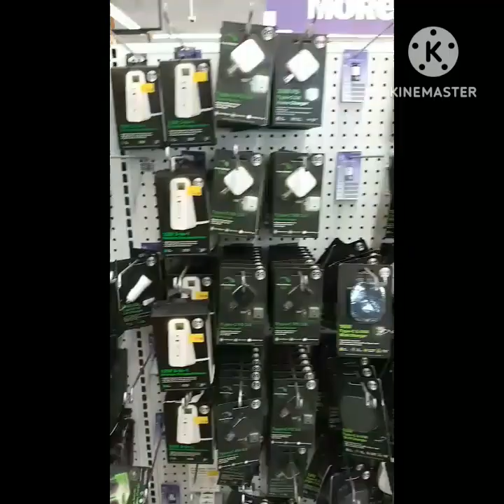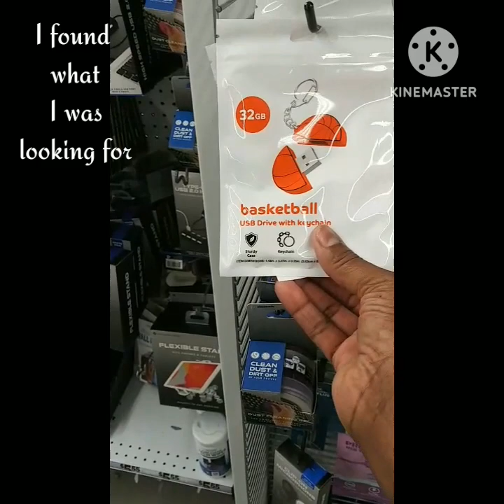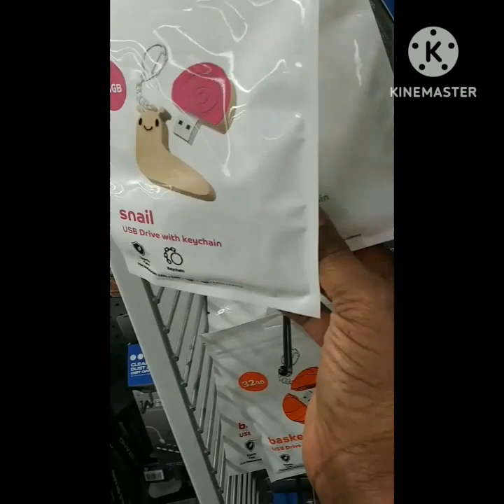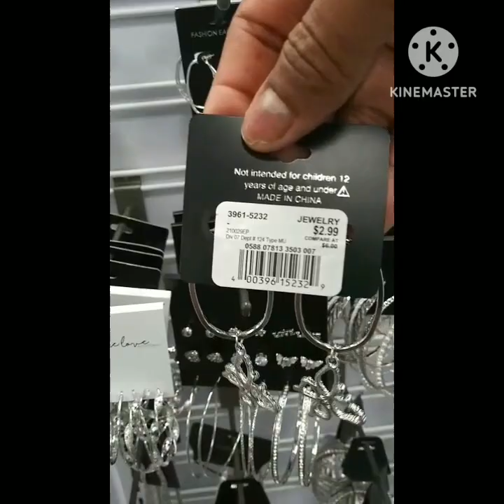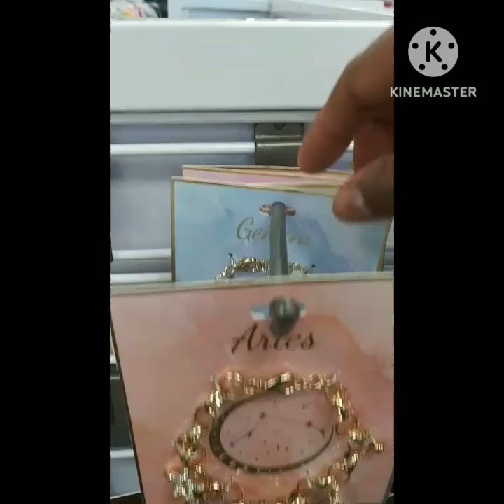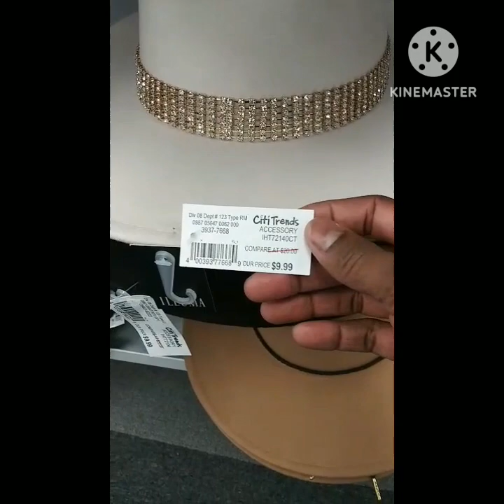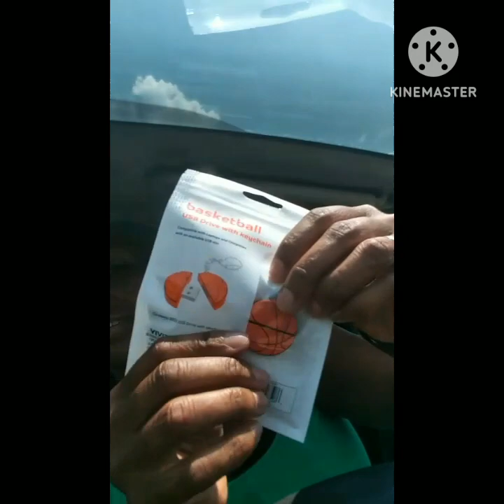A Vlog Going into Five Below/ Citi Trend.